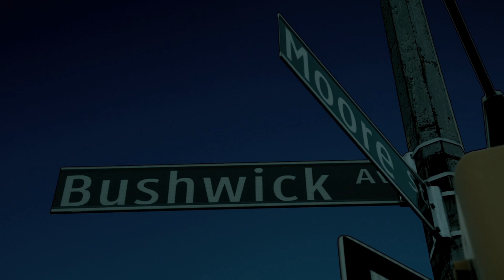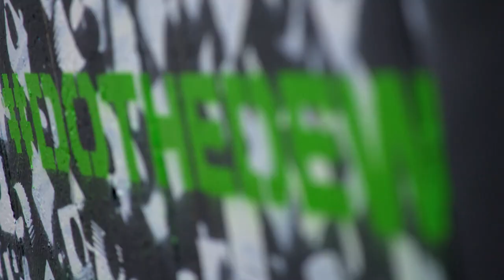Art of Dew | Brooklyn | Mountain Dew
Brooklyn-based street artist Stash creates a mural inspired by DEW in the second episode of The Art of DEW.

Snapchat username: MountainDew